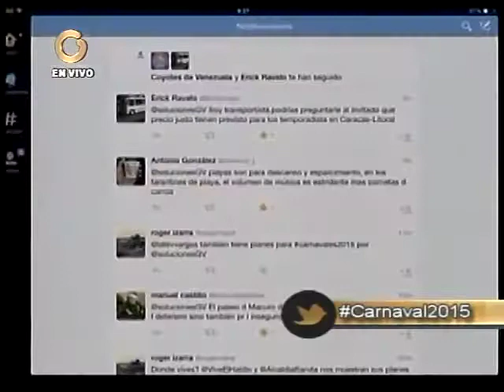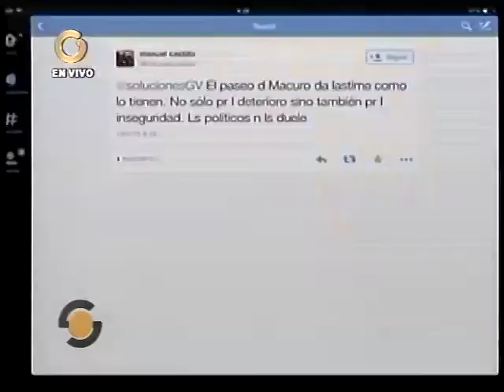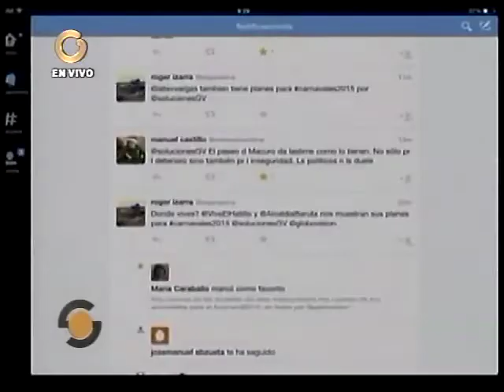12 conciertos se celebrarán en Vargas durante carnaval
Desde el sábado habrá desfiles con carrozas, la ruta de la empanada, así como conciertos gratuitos en doce playas del estado.